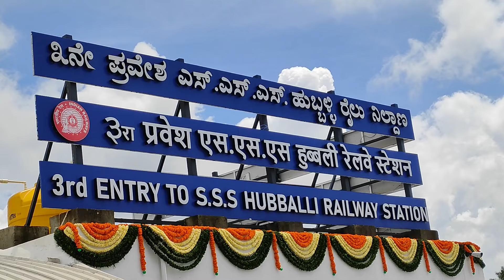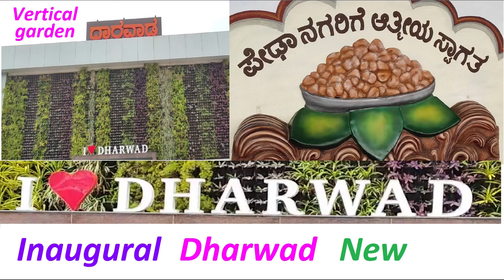Inaugural of the World's Longest Railway Platform at Hubballi in India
Bagalkot, Solapur, Badami, Vijayapura New Train  :

Vertical Garden, Art, Paintings

Hubballi Railway Station in Karnataka in India

World's Longest Platform